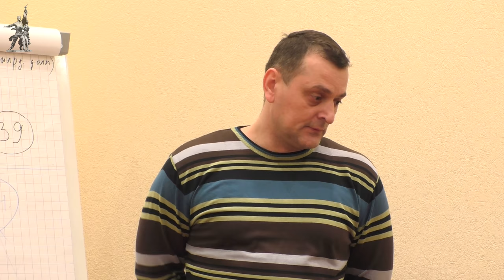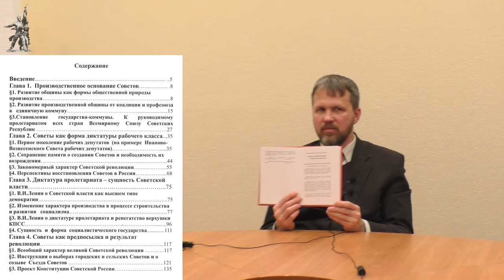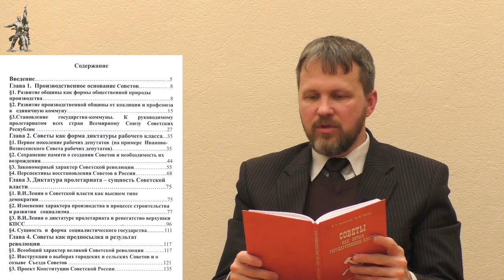Семинар «История и теория Советов». Д.Б.Дегтерёв. Красный университет. 13.03.2019.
Семинар «История и теория Советов» провёл кандидат медицинских наук Денис Борисович Дегтерёв. Красный университет Фонда Рабочей Академии. 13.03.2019.

Для пожертвований в Фонд Рабочей Академии:
Карта Сбербанка:
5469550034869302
Михаил Васильевич П.
Карта Альфа-банка:
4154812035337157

Веб-сайт

Сайт Дальневосточного отделения ФРА:
Сайт Нижегородской организации РПР: